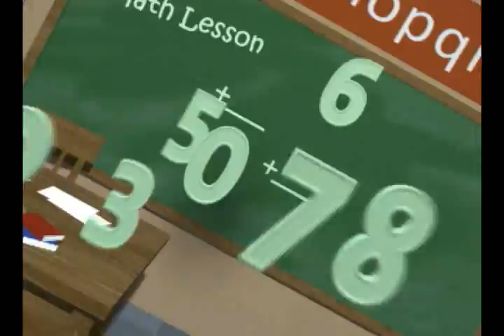MPV_Enter_101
Opening, Episode101-Introduction to 3 digit numbers
MATH PARK  " The Complete numeration series"